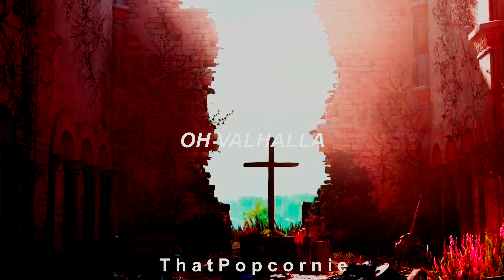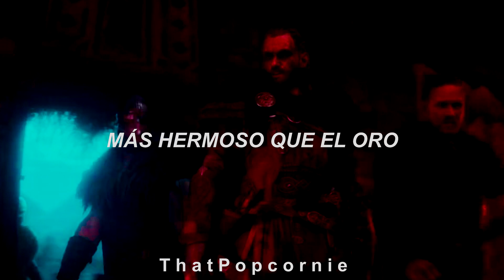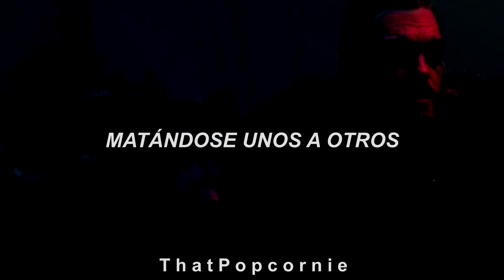SKÁLD - Ó valhalla (sub. español) // Assassin's Creed Valhalla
(｡･∀･)ﾉﾞ
 ⚡ El "valhalla" en la mitología nórdica, es un hermoso paraíso dirigido por Odín en Asgard, donde viven los dioses, guerreros y los muertos ⚡

✨ Los "einherjer" eran los espíritus de los guerreros que habían muerto en la batalla ✨

Letra en nórdico antiguo 🍁:

Ó valhalla, ó valhalla
Sal veit ek standa
Sólu fegra, gulli betra
Fiar skulu dyggvar, dróttir byggja
Ok of aldrdada. Yndis njóta

Fimm hundrad dura
Ok of fjórum tögum
Svá hygg ek á valhöllu vera
Átta hundrud einherja
Ganga senn ór einum durum
þÁ er þeir fara með vitni at vega

Allir einherja
Óðind túnumí
Höggvask hverjan dag
Val þeir kjósa
Ok ríða vígi frá
Sitja meir um sáttir sman